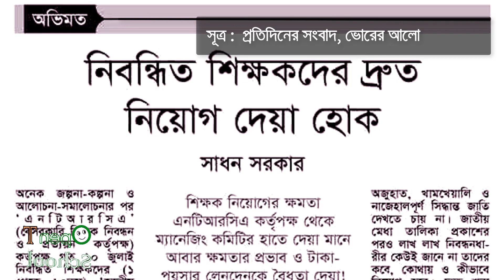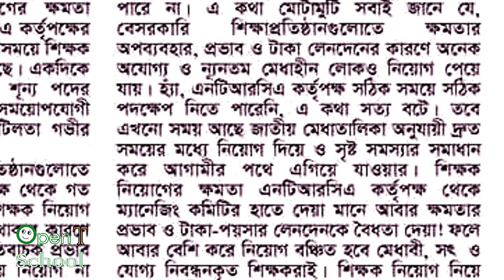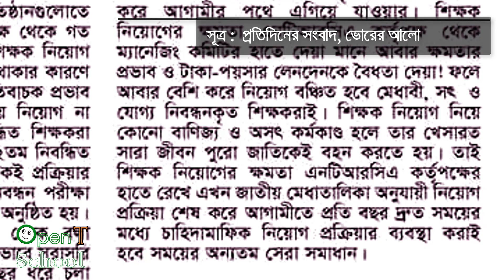Let recruit registered teachers as soon as possible. From editorial page.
Let recruit registered teachers as soon as possible. From editorial page of The Daily Protidiner Shangbad and The Daily Vorer Kagoj.